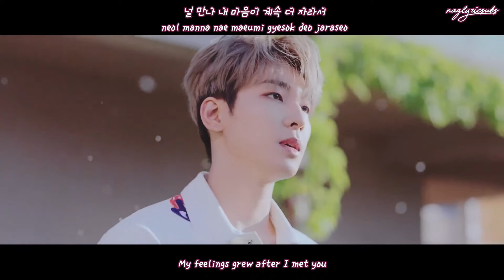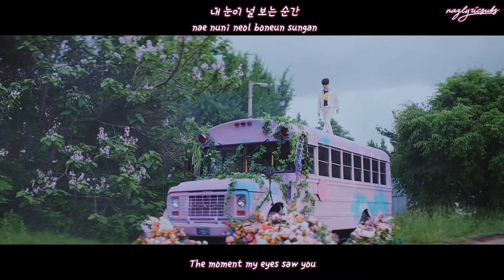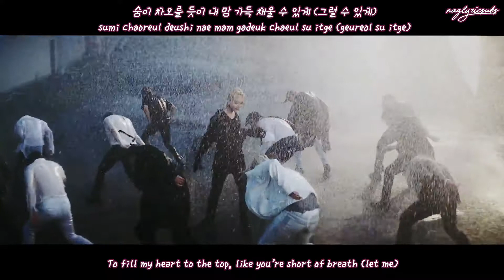SEVENTEEN (세븐틴) - 'Ready to Love' [Official MV] [English Sub + Hangul + Romanization]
Artist   :  SEVENTEEN
Song    : Ready to Love
Album :  'YOUR CHOICE'

~~~CREDITS~~~

ENG : HYBE LABEL